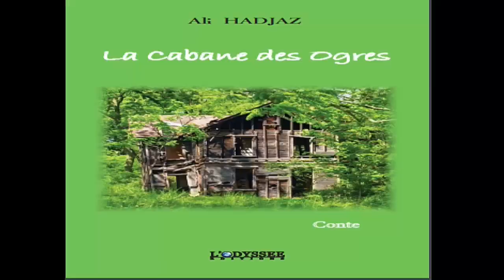La marche de TIZI ouzou le 03.05.2019 شاهد كىف ئىسرون القبائل فى تىزى ؤزو ما شائ آلاه